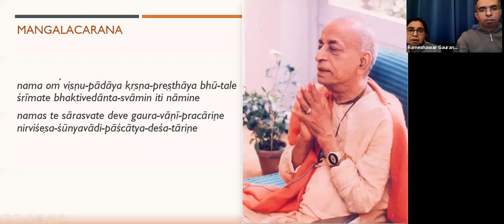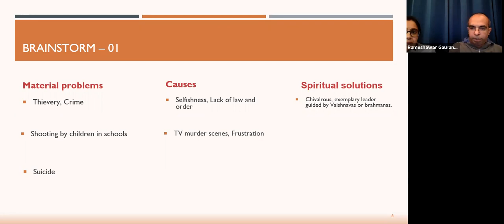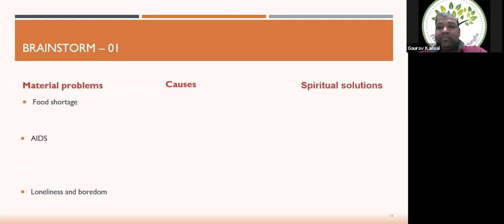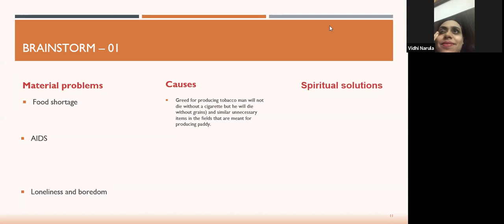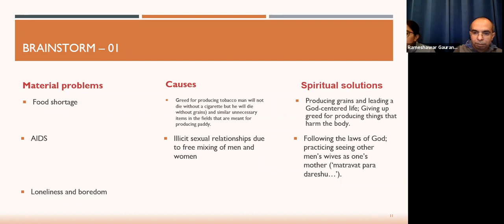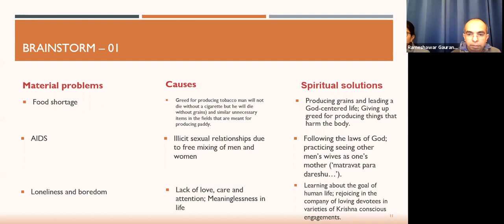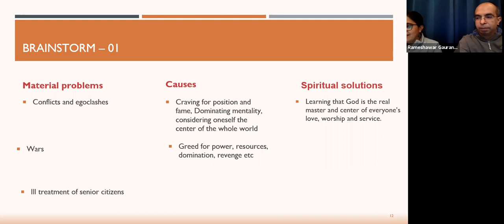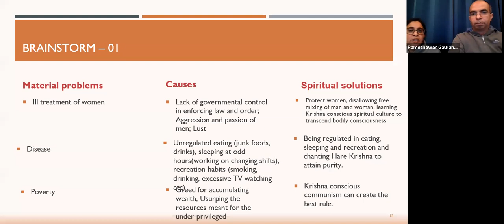Essence of Bhagavad Gita - Session 08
** Join WhatsApp Group to daily receive Bhagavad Gita Sloka and Srila Prabhupada Quote